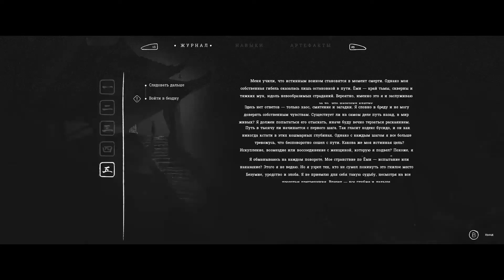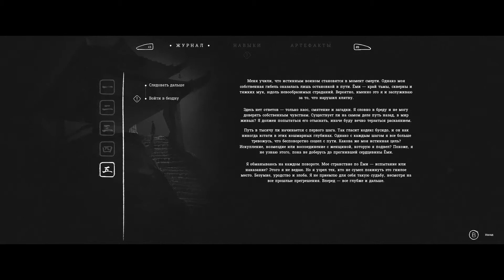Прохождение игры Trek to Yomi Часть 4